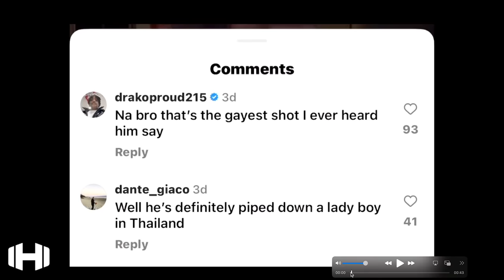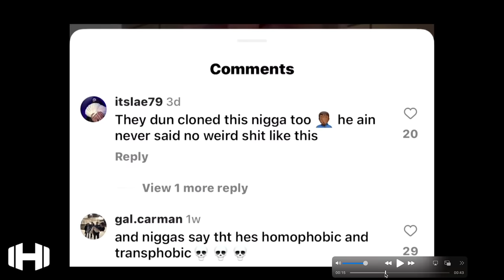Andrew Tate Hilarious Explanation of What’s GAY and What’s NOT!